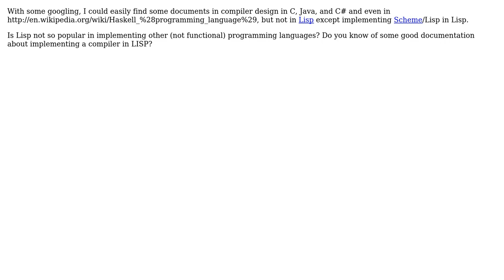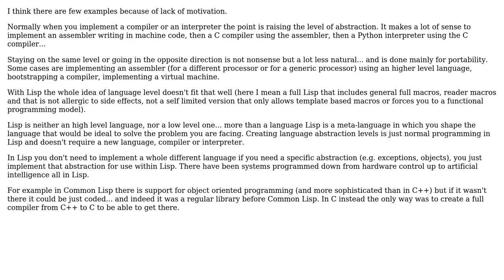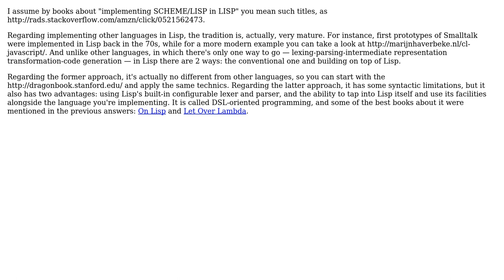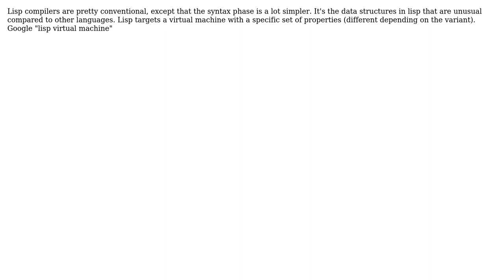Software Engineering: Compiler design in Lisp (5 Solutions!!)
Software Engineering: Compiler design in Lisp

With thanks & praise to God, and with thanks to the many people who have made this project possible! | Content (except music & images) licensed under CC BY-SA | Music | Images & others | With thanks to user Vsevolod Dyomkin user prosseek user Peter Mortensen user Kaz user ddyer user Clayton Stanley user 6502 and the Stack Exchange Network Trademarks are property of their respective owners. You are responsible for your own actions.